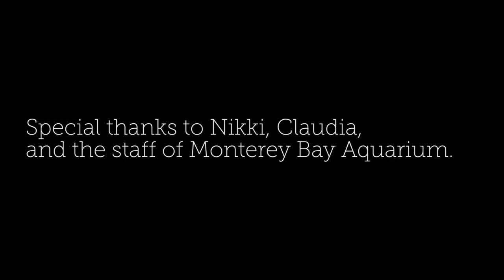Best Job Ever: Nikki Dinsmore, Sea Otter Aquarist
We headed down the California coast in search of our latest Best Job Ever -- who and what we found, couldn't be captured in photos alone. Meet Nikki (and her furry friends!), Sea Otter Aquarist at the Monterey Bay Aquarium.